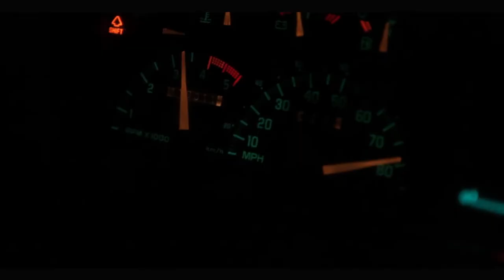Terror Tales Trailer From High Octane Pictures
From writer-director Jimmy Lee Combs, a film that brings together cast from Friday the 13th, Maniac Cop 1 & 2, George Romero's The Crazies, Wes Craven's The People Under the Stairs, Sleepaway Camp, Critters 2 and more, on VOD January 8 from High Octane Pictures!

When Michael wakes up he is horrified to find that he is riding shotgun with a psychopath (Christopher Showerman, “Supergirl”) who reveals to him that his wife and daughter are held captive in the attached cargo trailer. The trailer is rigged to release a deadly toxin when triggered by a switch in the car. Thinking of his family’s safety, he cooperates with everything the psychotic driver asks him to do even if it means breaking the law.

During this bizarre ride, the driver subjects Michael to three horrific tales of the macabre including a demon that takes a mother (Lynn Lowry, “Shivers”) on a journey of self-discovery and reveals to her the horrifying truth behind her son’s suicide. The next tale transpires in the '80s where a Detective is hot on the trail of a serial killer known as The Sledgehammer (Jonathan Tiersten, “Sleepaway Camp”) who is terrorizing a video store owner and his wife. In the final tale, an evil deity (Yan Birch, “Wes Craven's The People Under the Stairs”) is using the human body as a host to possess its victims. When the deity destroys one victim it jumps to another causing an epidemic of possessions being reported.

With a burning desire for the truth behind his abduction and the safety of his family, will Michael have the will to survive the madness? Your sanity will be tried and tested in Terror Tales.